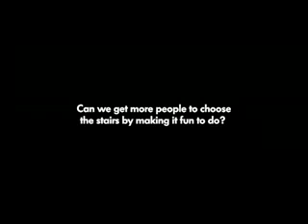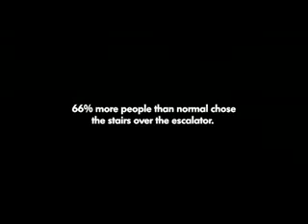Making The Stairs Fun.flv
Would more people take the stair if we could make them more fun? Just watch this video to find out.